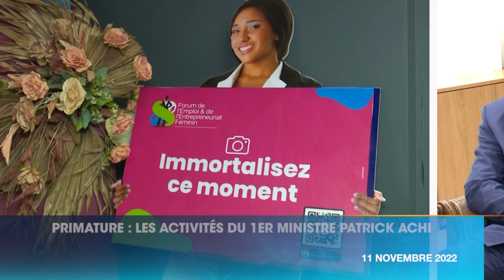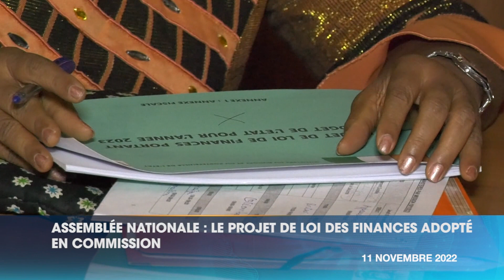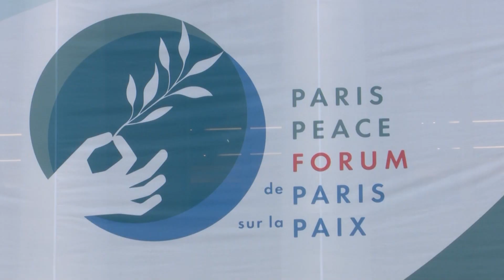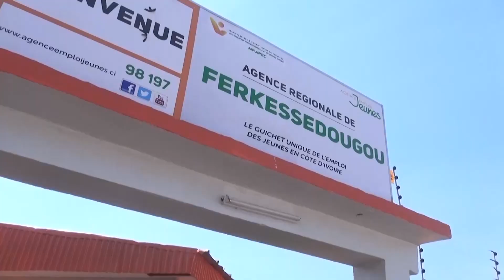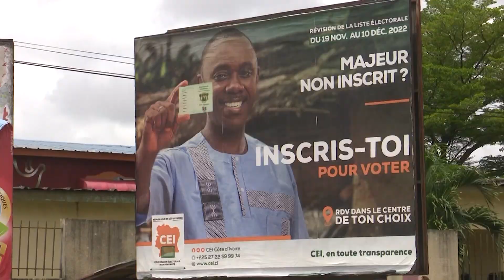Le 20 Heures de RTI 1 du 11 novembre 2022 par Marie-Laure N'Goran